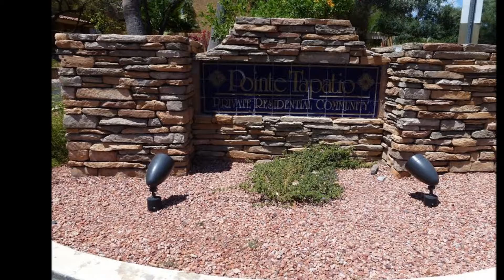HUD Home in Phoenix - 845 E Cochise Drive Unit A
GREAT CORNER UNIT LOCATION! This wonderful townhouse is part of the very well known and desired Pointe Tapatio community. This home has 2 bedrooms and 1.5 bathrooms. The kitchen features granite countertops and Maple cabinets including a breakfast bar. Enjoy the Arizona sunsets in your private patio, taking in the beautiful mountain views. Don't say no to this mini-paradise with community pool! Close to shopping and I-17 freeway.

David Rod
West USA Homes